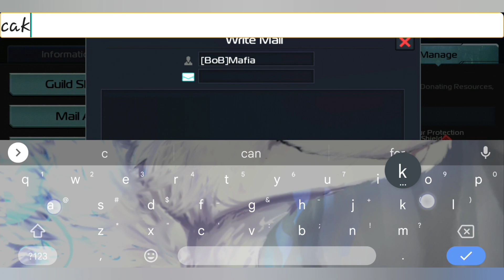Shout out to our newest Wolfpack member DarkHole 🐺 💕